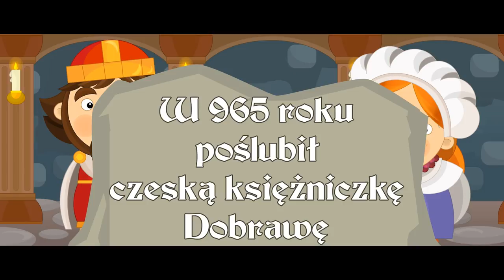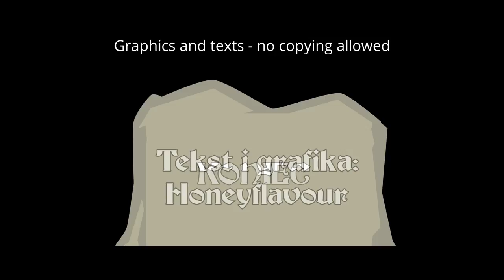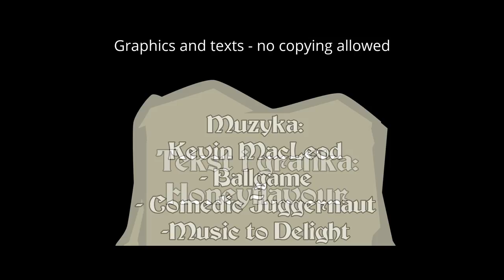Polscy królowie i książęta - Mieszko 1 - Czytanka PL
Polscy królowie i książęta - Mieszko 1
Przyjemnego oglądania! :)